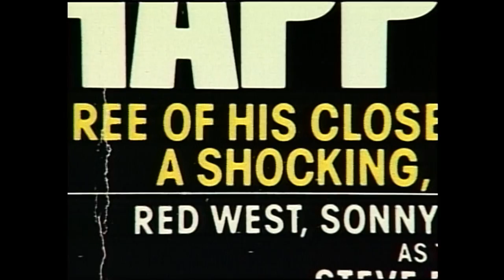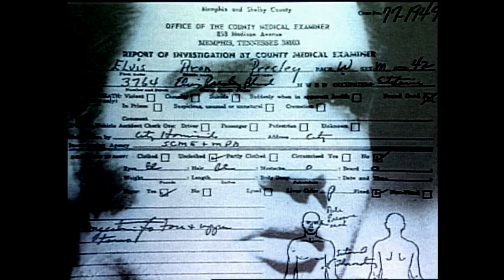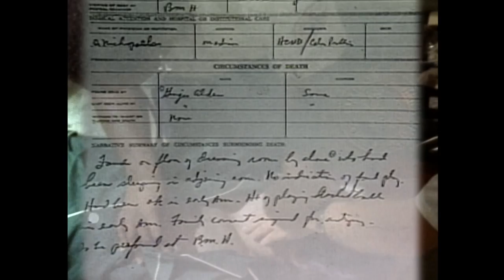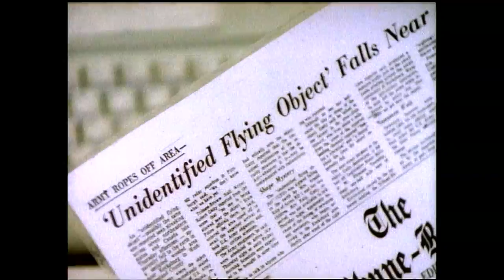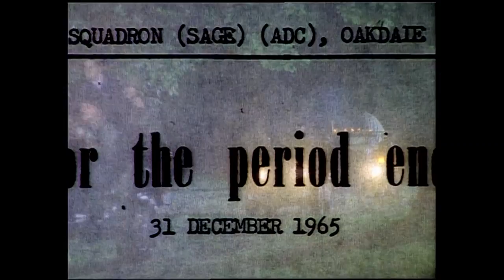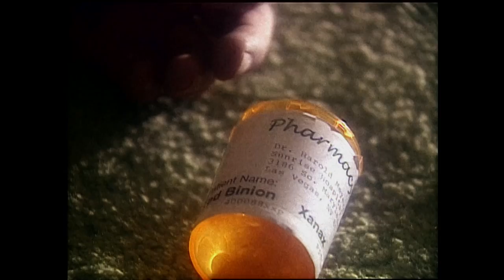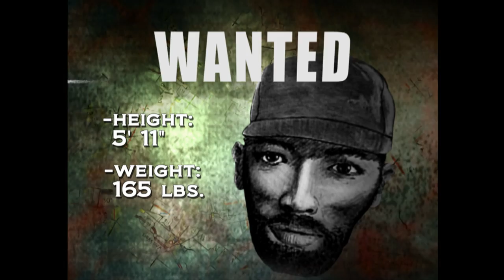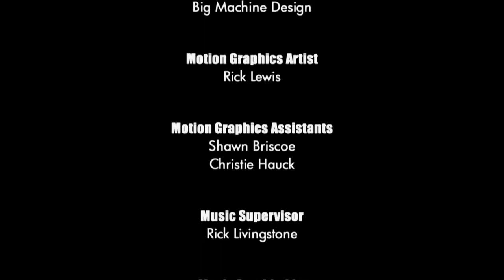Unsolved Mysteries with Dennis Farina - Season 1 Episode 8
This episode includes: Elvis' Last Night, Kecksburg UFO, Casino Cowboy, Dennis Cole's Son and Bad Chief.